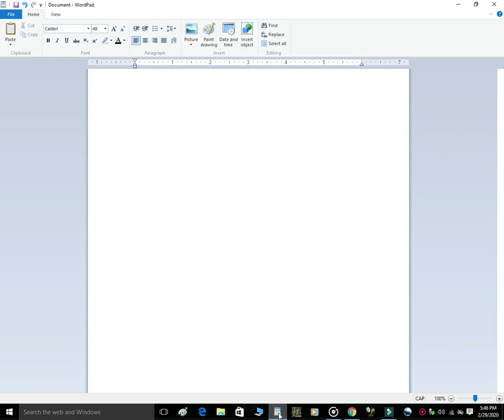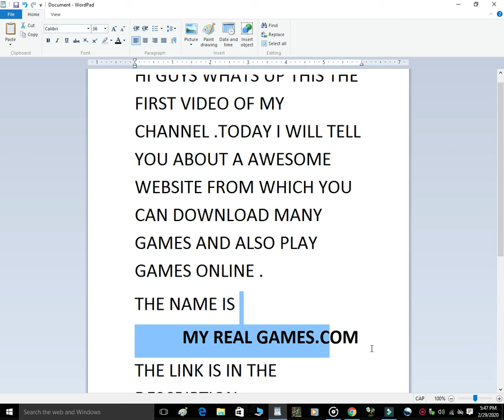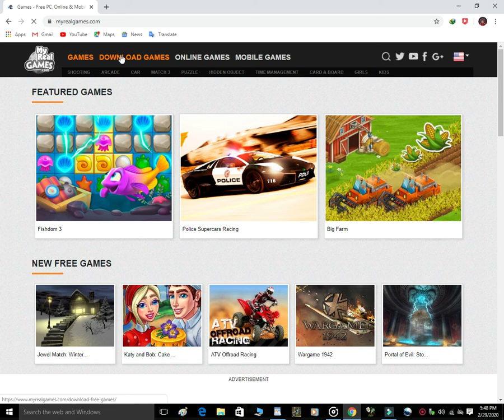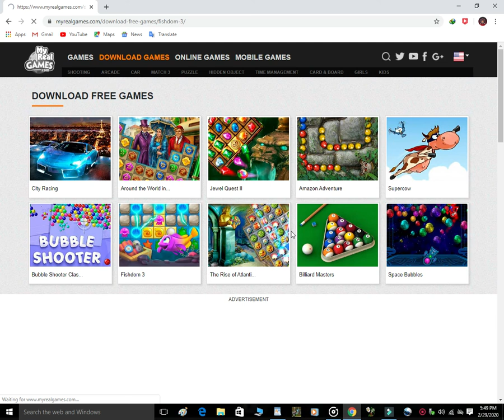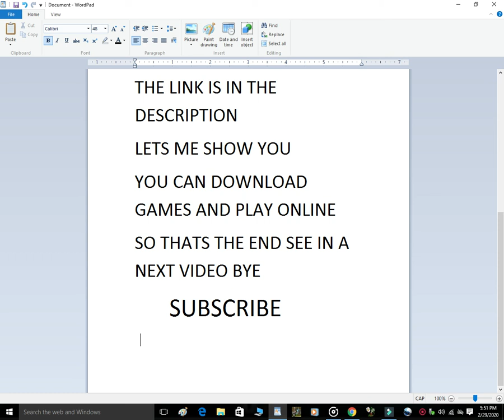THIS IS THE BEST WEBSITE TO DOWNLOAD AND PLAY GAMES ONLINE FOR FREE (TECH VIDEO) AWESOME TECHING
GPU - GTX 1080 EVGA
Processor: Core I7 8700k
HDD: 4 TB
PSU: 700W Corsair
Monitor: BenQ XL24II
Headset: Bloody M660
Keyboard: Bloody B930
Mouse: Bloody AL90
Company : DELL